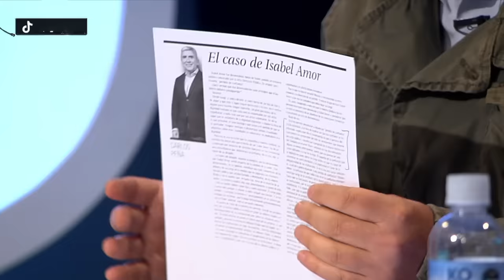¡TERMINÓ SALIENDO DEL SET! ESPERADO CRUCE de JUAN GUARELLO y GABRIEL ALEMPARTE en SIN FILTROS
¡Alta tensión! 🔥 En el episodio de hoy los panelistas: Francisco Orrego, Carolina Santis, Emmanuel Danann, Fidel Espinoza, Gabriel Alemparte, Juan Cristobal Guarello, Iván Poduje y Raúl Soto analizan y debaten la contingencia. 🇨🇱 Prepárate para un acalorado cruce de ideas.

¿Estás listo/a para un debate con alta tensión? 🥊 Nuestros panelistas desgranan los temas más importantes del día: ¡TERMINÓ SALIENDO DEL SET! CARA a CARA entre JUAN GUARELLO y GABRIEL ALEMPARTE en HISTÓRICO MOMENTO.